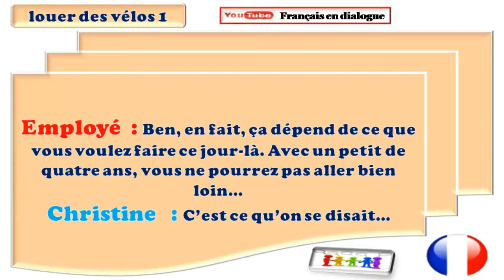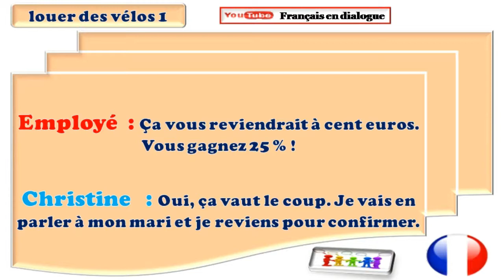Dialogue très facile en français 475